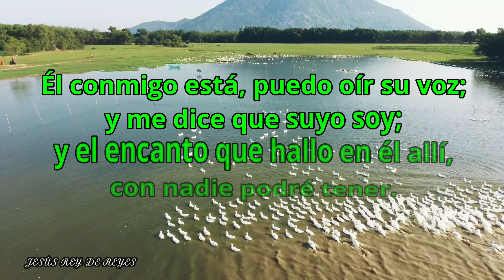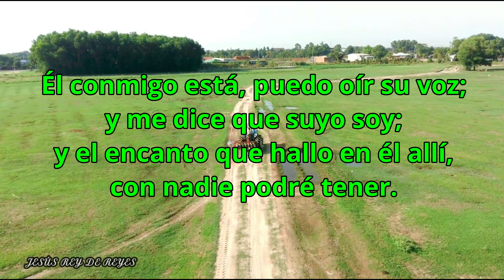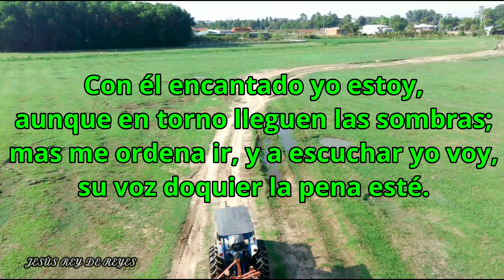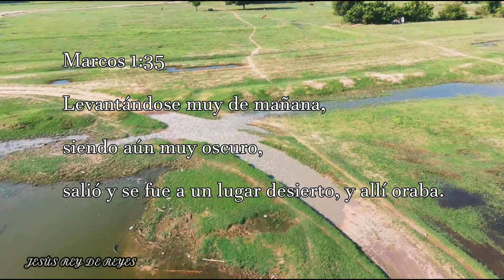Himno 382 – A solas al huerto yo voy – Himnario Adventista